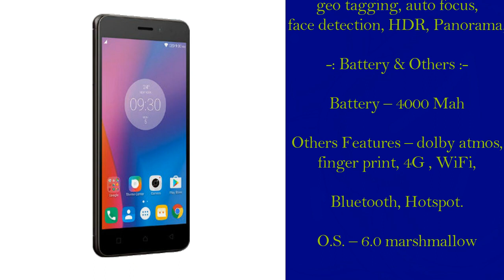Lenovo K6 Power our opinion in hindi with specs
Hello, Friends
                      aapka swagat hai humare Tech Info In Hindi channel me . iss channel ke taraf se youtube me ye jo video upload kiya gaya hai wo Lenovo K6 Power mobile ke bare me hai. ye koi Lenovo K6 Power unboxing video nahi hai, ye koi Lenovo K6 Power review video nahi hai, ye koi Lenovo K6 Power hands on video v nahi hai, iss video me aapko Lenovo K6 Power mobile ka specification bataya gaya hai and uske sath sath, iss channel ke pass iss Lenovo K6 Power mobile ke bare me jitna v information mila hai sab aapko bataya gaya hai. iss video ka last me iss channel ke taraf se ek opinion v diya gaya hai . jo iss channel ka khud ka opinion hai or is channel me humara motive kisi bhi product ka advertisement karna nahi hai.